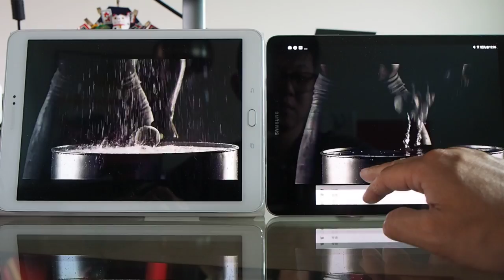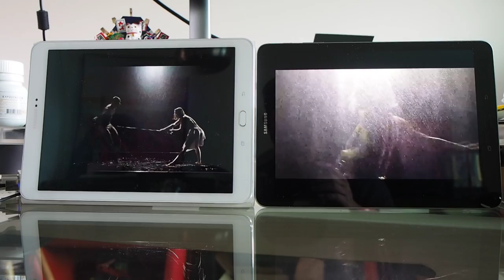Tab s3 撥放Youtube 4K HDR影片